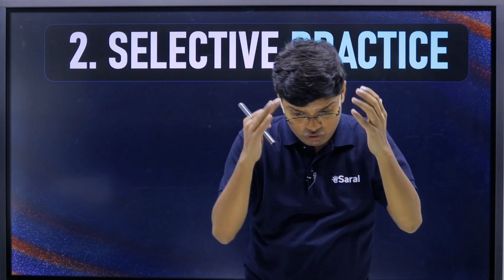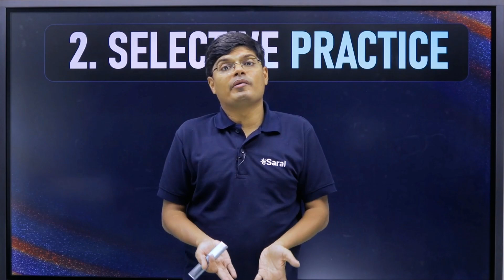Get 99%ile in JEE Main First Attempt Grantee 💯👍 | IIT Motivation Status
Here is a list of some of the top IITs (Indian Institutes of Technology) in India:

IIT Bombay (Mumbai)
IIT Delhi
IIT Madras (Chennai)
IIT Kanpur
IIT Kharagpur
IIT Roorkee
IIT Guwahati
IIT Hyderabad
IIT Indore
IIT (BHU) Varanasi (formerly known as IIT Varanasi)
IIT Gandhinagar
IIT Bhubaneswar
IIT Patna
IIT Ropar
IIT Mandi
IIT Jodhpur
IIT Palakkad
IIT Tirupati
IIT Dhanbad (formerly known as IIT ISM Dhanbad)
IIT Bhilai

Please note that this list is not exhaustive, and there are other IITs as well. These IITs are renowned for their academic excellence, research contributions, and industry collaborations, making them highly sought-after institutions for engineering education in India.

Our aim is to inspire and motivate you to take action towards your goals and live a fulfilling life. Join us for more.